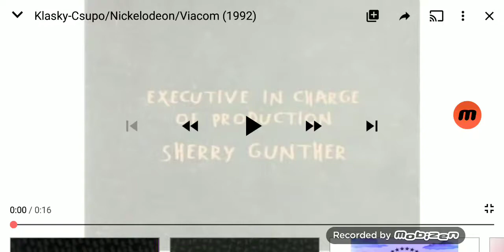Klasky Csupo/Nickelodeon (1992)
Taken From a 2008 Epicness TV Print of Rugrats.